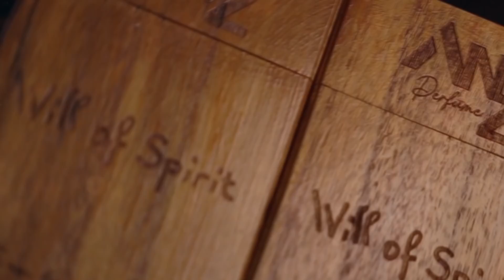LUFFY MUSTAHIL MENANG??? Karena KAIDO Masih punya JURUS RAHASIA!!! (One Piece 1047 First React)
well monggo enjoy REVIEW ONE PIECE yang sangat UPDATED

Mr.K juga jualan PARFUM Aroma LAUTAN!!